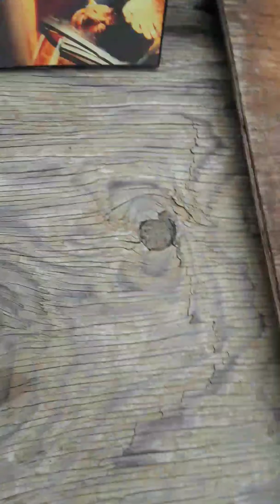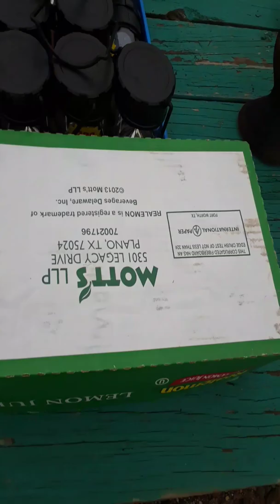Flea market video!!!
Recored items at the flea market with my brother, an my my mom!!!